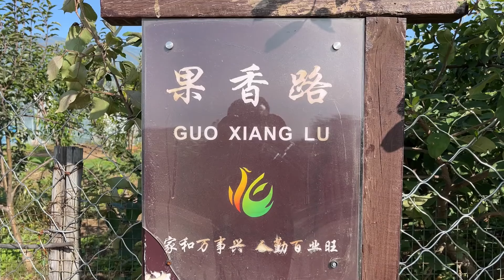十月一黄金周，七星山果园采摘，甜水大鸭梨2.5元一斤